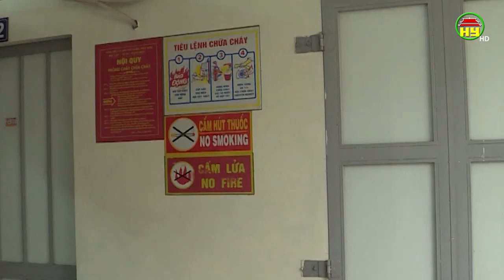Tăng cường phòng cháy tại các khu nhà